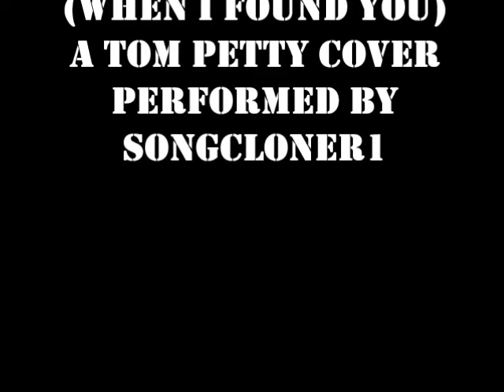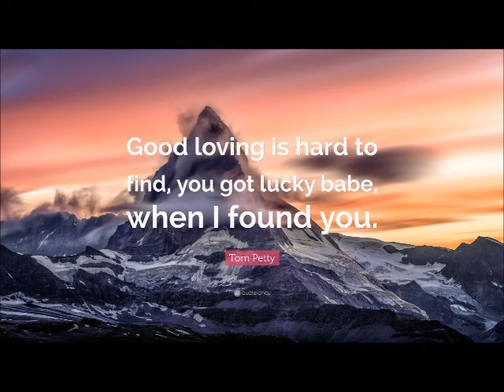YOU GOT LUCKY (WHEN I FOUND YOU)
A TOM PETTY & THE HEART BREAKERS COVER PERFORMED BY songcloner1